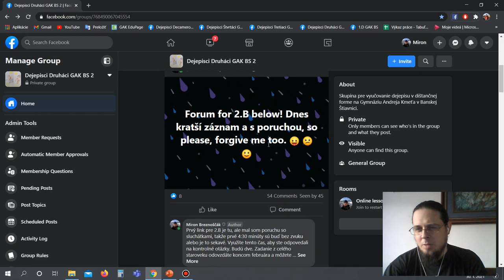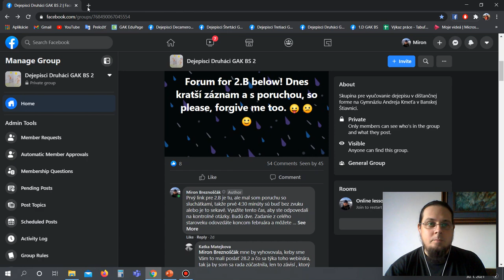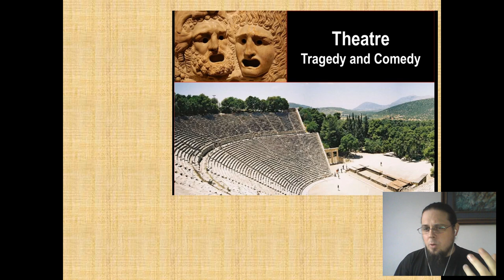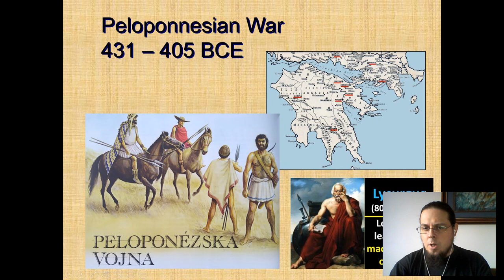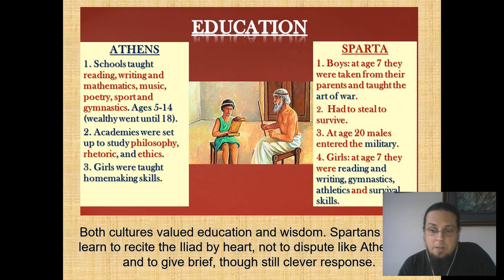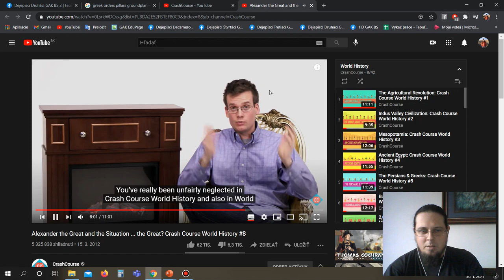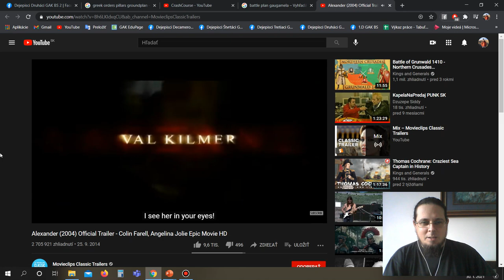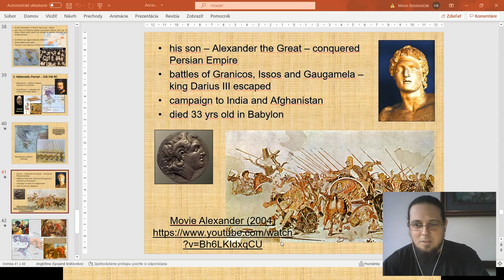Online lesson Hellenistic Greece